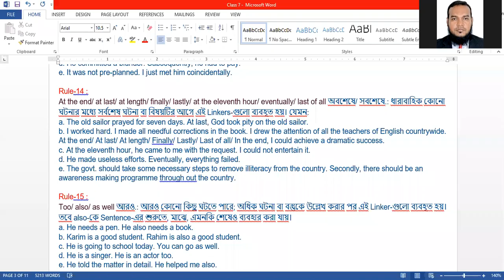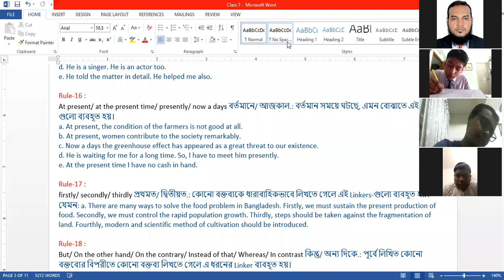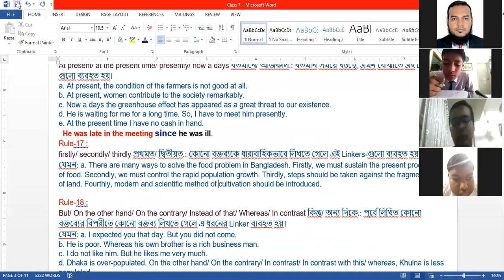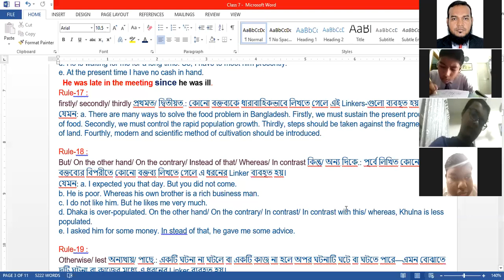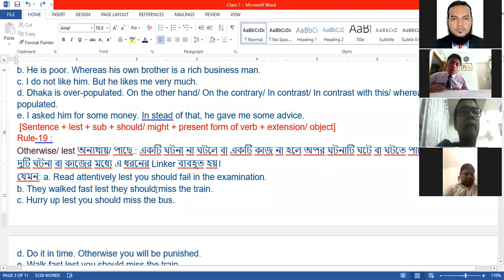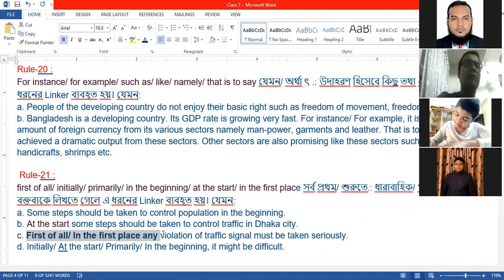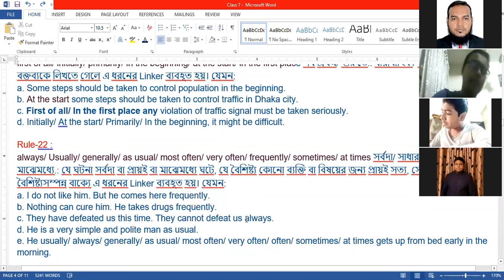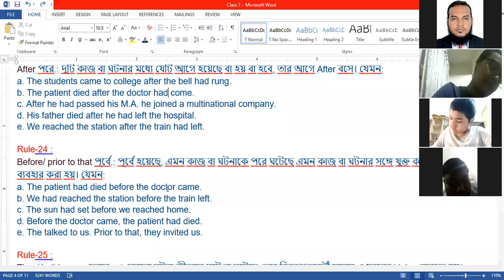Class 7 II English Second Paper II Linkers IIAnamul Sir